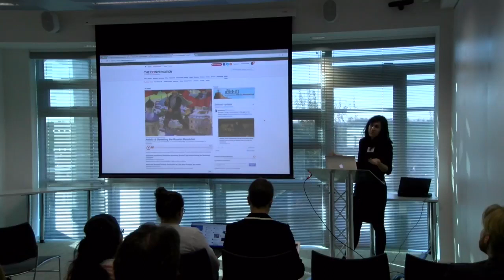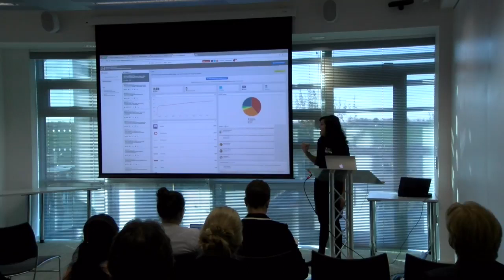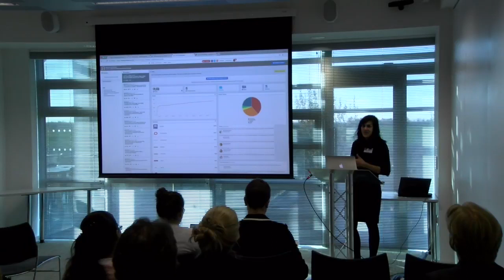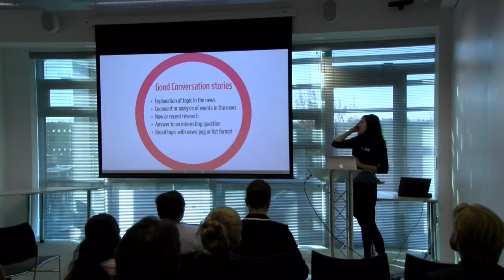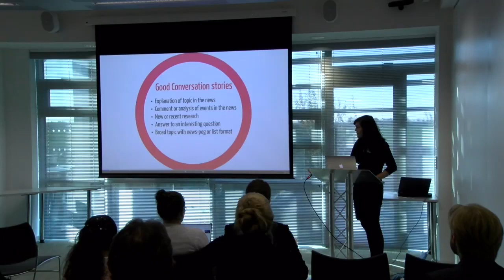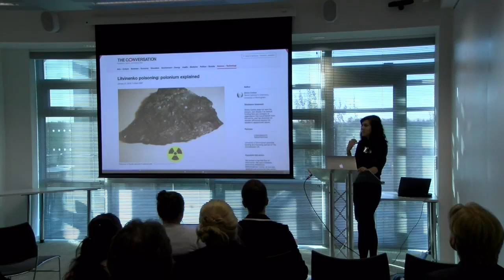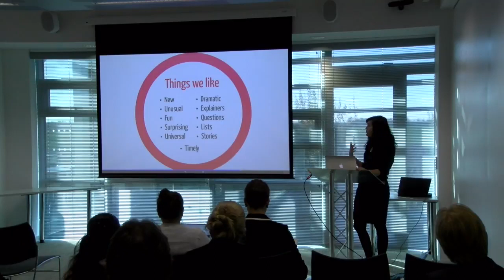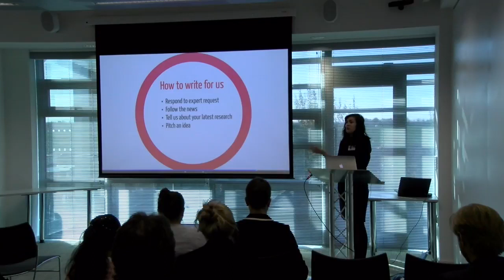OA Week 2017: Helping Researchers Publish STEM- Writing for The Conversation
Miriam Frankel, Science Editor, The Conversation speaks as part of our session on Helping Researchers Publish (Science, Technology, Engineering and Mathematics) held in Cambridge on Friday 27th October 2017.